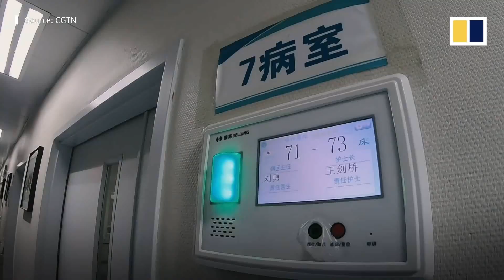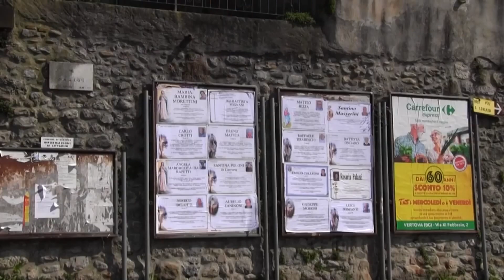El Virus de la Muerte - Salmista Mariano Guacho 2020.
Shalom Records Internacional , Audio Digital HD/HQ - Albert Guamàn ( Productor Musical , Mùsico , Arreglista , Compositor , Director en Ensamble de Voces Coral y Tècnico en Grabaciòn Digital )
Facebook: Albert Guamän ;  Wassap - 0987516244 ;  Runakai  Records,  Video Full HD / 4K.